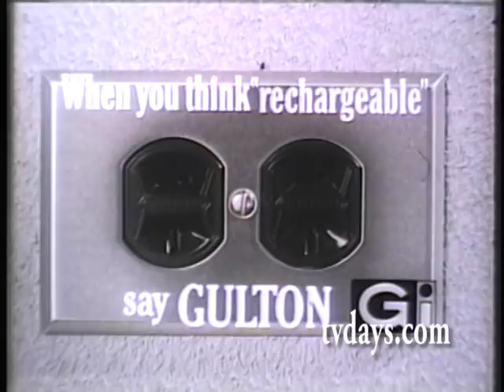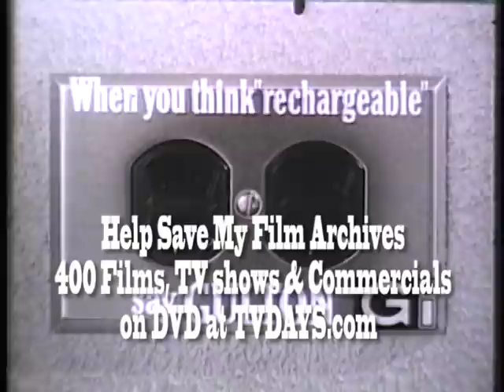GULTON ELECTRIC CIGARETTE LIGHTER & FLASHLIGHTS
HOME VIDEO COLLECTION Ira H. Gallen Video Resources 220 West 71st Street NYC 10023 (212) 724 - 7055 As the unofficial Baby-Boomer( IRA GALLEN )Guru of my Television Coll... Ira H. Gallen Video Resources 220 West 71st Street NYC 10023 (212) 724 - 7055